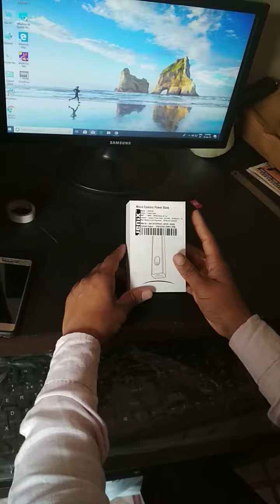Jenix Hidden Camera in Power Bank JX001SS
This power bank comes with mini camera have video backup for 24 hours ..

This video show how to start product for video recording